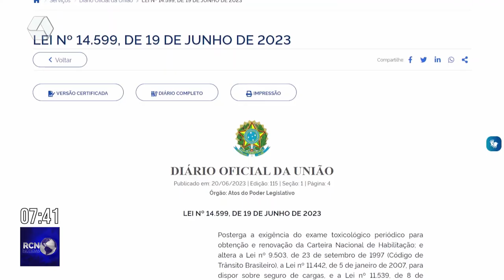Confira as novas regras do Contran para exame toxicológico